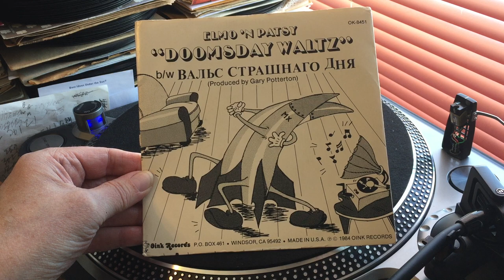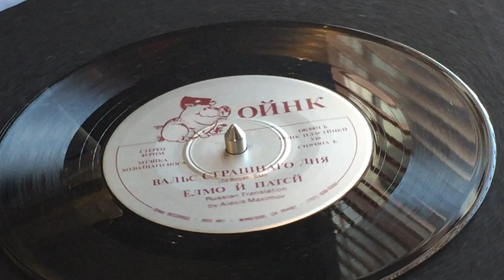Doomsday Waltz Elmo & Patsy. Original 1984 version. English And Russian!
This is the original version of the "Doomsday Waltz" by Elmo and Patsy from 1984 on their own "Oink" record label. Dr. Elmo re-recorded it years later after he and Patsy divorced.  Note the rare picture sleeve has the English and Russian versions, as does the record.  Stay with it and I'll flip it over and you can hear him sing it in Russian!  Seems oddly appropriate considering world events here in March 2022.